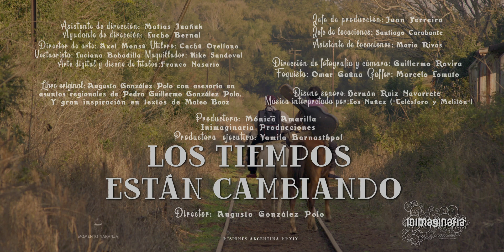LOS TIEMPOS ESTÁN CAMBIANDO (2019) trailer 01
LOS TIEMPOS ESTÁN CAMBIANDO

protagonizada por Marcos Núñez y Juan Núñez
CON:
Moni Encina, Jorge Jacques, Dionisio Werlang,
Jorge Ratoski, Fausto Rizzani,
Fernando Rosa, Raúl “El Chacrero¨ Viera,
Antonio Carballo González, Guille González,
Francisco Bernal, Darío Carvallo,
Malena Reynoso, Laura Josefina Kramer
y Horacio “Chirola” Fernández

Figurantes:
Margarita Alegria, Lovera Ramón Enrique, Hugo Fabian Acuña, Jorge Ivan Rios, Francisco Javier Alvez, José Mario Oscar Rivas, Wilzon Ariel Gomez, Blas Américo Rivas, Solano Carlos Daniel, Cristina Ferreira, Claudio Martin Ayala, Ricardo de la Cruz Rodriguez

LIBRO ORIGINAL: Augusto González Polo con asesoría en asuntos regionales de Pedro Guillermo González Polo
Y gran inspiración en textos de Mateo Booz

producido por concurso INCAA cortometrajes de ficción 2017.
PRODUCTORA: Mónica Amarilla INIMAGINARIA PRODUCCIONES
PRODUCTORA EJECUTIVA: Yamila Barnasthpol
ASISTENTE DE DIRECCIÓN: Matias Juañuk
AYUDANTE DE DIRECCIÓN: Lucho Bernal
DIRECTOR: Augusto González Polo

DIRECTOR DE ARTE: Axel Monse
UTILERO: Cachú Orellano
VESTUARISTA: Luciana Bobadilla
MAQUILLADOR: Kike Sandoval
ARTE DIGITAL y DISEÑO DE TÍTULOS: Franco Nasario
DIRECCIÓN DE FOTOGRAFÍA y CÁMARA: Guillermo Rovira
FOQUISTA: Omar Gana
GAFFER: Marcelo Lomuto
JEFE DE PRODUCCIÓN: Juan Ferreira
JEFE DE LOCACIONES: Santiago Carabante
ASISTENTE DE LOCACIONES:Mario Rivas
MONTAJE: Augusto González Polo
DISEÑO SONORO: Hernán Ruiz Navarrete
MÚSICA interpretada por:            Los Nuñez (¨Teléfono y Melitón¨)

GANADOR LIFFY 2020 Categoría Cortometraje de Ficción - Category of Best Short Fiction Film MEJOR PELICULA – BEST SHORT FICTION FILM
Los tiempos están cambiando, de Augusto González Polo (Argentina)
Dos músicos en un pueblo, y en plena campaña electoral, descubren que tienen que aggionarse o desaparecerán. A partir del humor, el director reflexiona sobre la modernidad y las contradicciones de la política. Destacamos su excelente realización. Two musicians in a town, during a full-blown election campaign, discover that they have to modernize themselves or they will disappear. We highlight it as an example of superb filmmaking.

PROYECTO GANADOR segunda convocatoria anual realizada en 2017 para presentar proyectos de producción de cortometrajes de ficción y animación.